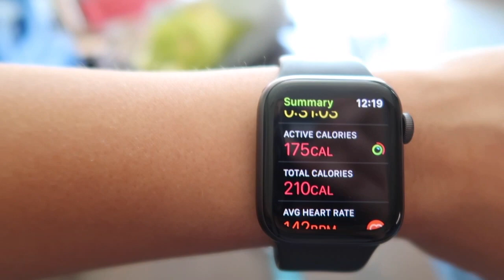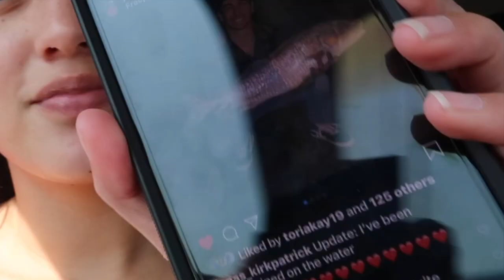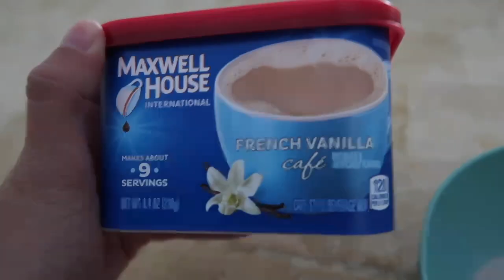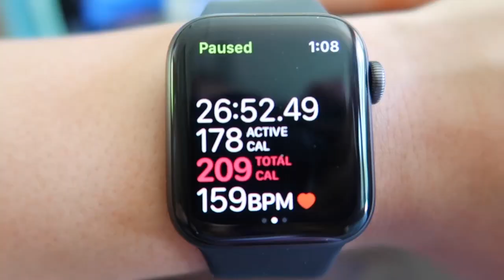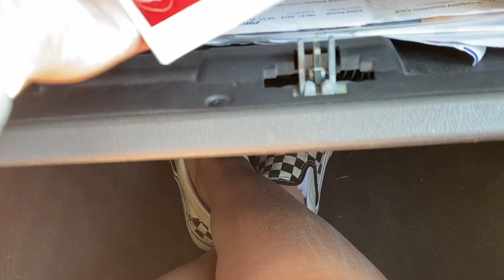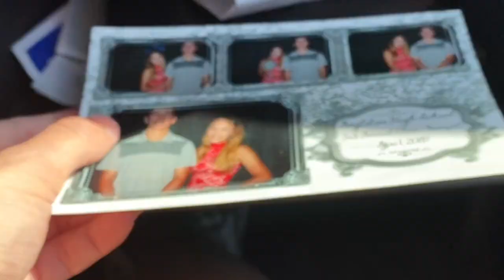VLOG: Online Classes, Fishing With My Boyfriend, Working Out, etc. | Makennah Brodie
Hello sweet friends! I hope you are all safe and are staying home. I am praying for each one of you and your family. I hope you guys enjoyed this video.
       -XOXO
Let's be friends: